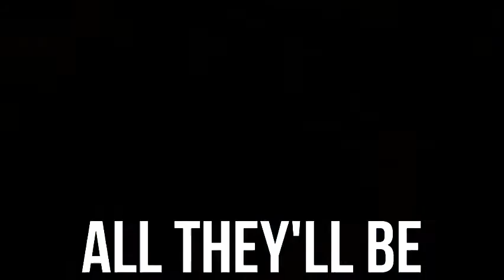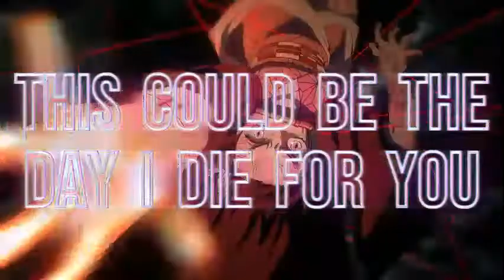Nightcore - Die For You (Lyrics)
[reuploading this because Youtube studios wasn't working yesterday lmao]
Z is bacc ma bois
I made this video for the past month, and it took THIS long considering the fact that I had to learn how to use AE, the amount of work I had to do again and again due to AE crashing [potato laptop moment] almost every 5 minutes and me having to do ALL the unsaved progress again, and the other reason was the number of exams I had to give and I'M NOT EVEN THROUGH ONE MONTH OF THIS YEAR AAAAAAAAAAAAAAAAA
Song: Die for you (Valorant and Grabbitz)
Twixtor clips credit (tbh I was gonna do this myself but then after trying it I realized that my laptop will commit die if I try it):
WARNING:
According to the Copyright Disclaimer Under Section 107 of the Copyright Act 1976, allowance is made for "fair use" for purposes such as criticism, comment, news reporting, teaching, scholarship, and research. If you are the producer or owner of this song and you want it to be removed, then let me know by kindly sending me an email and i will remove it.
Lyrics:
Time slows down when it can get no worse
I can feel it running out on me
I don't want these to be my last words
All forgotten 'cause that's all they'll be

[Refrain]
Now there's only one thing I can do
Fight until the end like I promised to
Wishing there was something left to lose
This could be the day I die for you

[Pre-Chorus]
What do you see before it's over?

Blinding flashes getting closer
Wish that I had something left to lose

[Chorus]
This could be the day

[Interlude]
Everything I know, everything I hold tight
When to let it go, when to make 'em all fight
When I'm in control, when I'm out of my mind
When I gotta live, when I gotta die, gotta die

When I gotta live, when I gotta die

[Chorus]
When I'm in control, when I'm out of my mind (This could be the day)

[Bridge]
Feeling like there's nothing I can do

This could be the end it's mine to choose
It's taken me my lifetime just to prove
Don't let it be the day…

Basilisk Z,
Signing Out